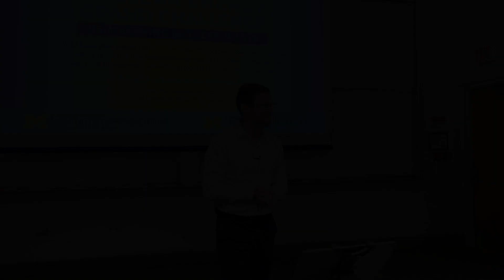University of Michigan, Nuclear Prize announcement: Re-Imagine Nuclear Waste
Bret Kugelmass concludes his Nuclear Engineering Lecture with a surprise giveaway to the students at University of Michigan... a $17,000 cash prize to whichever team proposes the best business plan to productize nuclear waste.